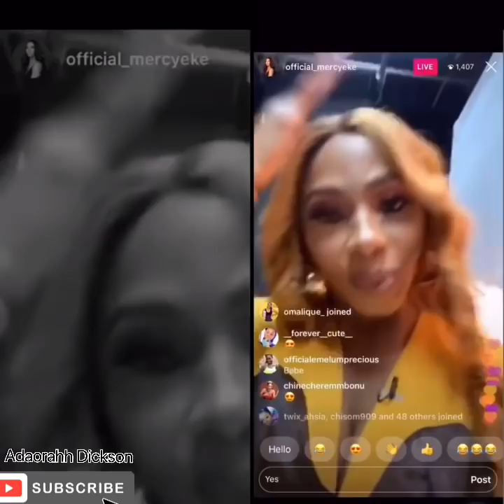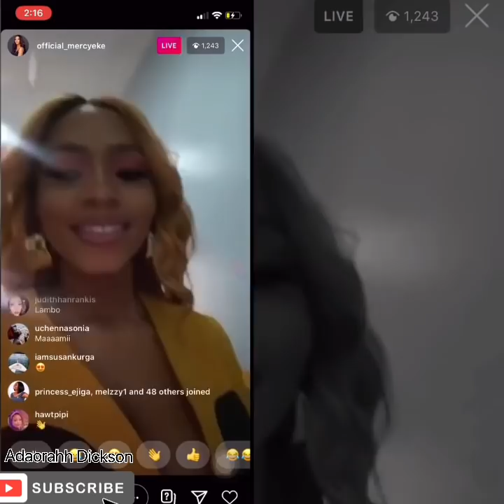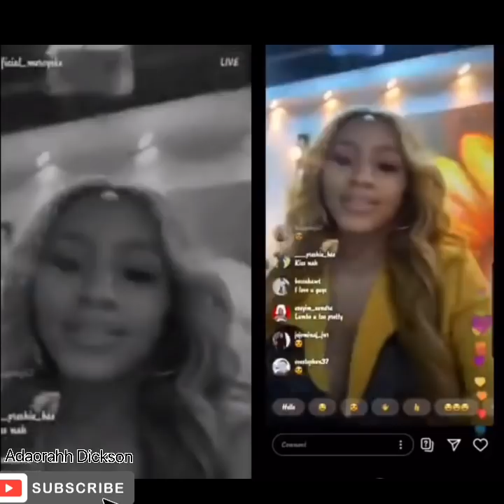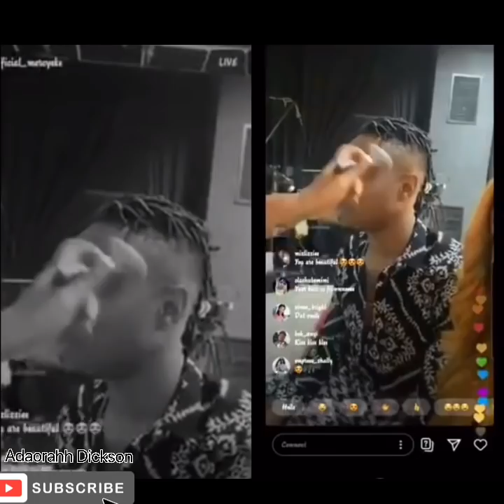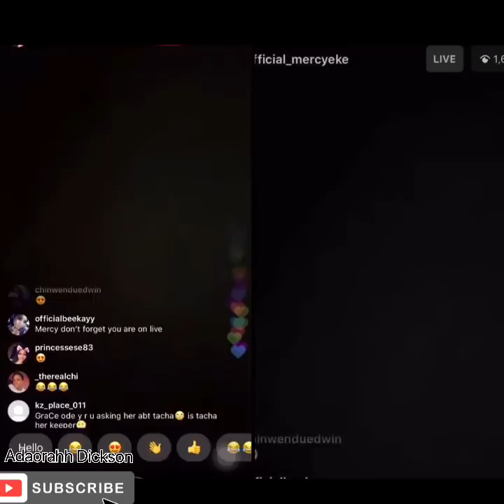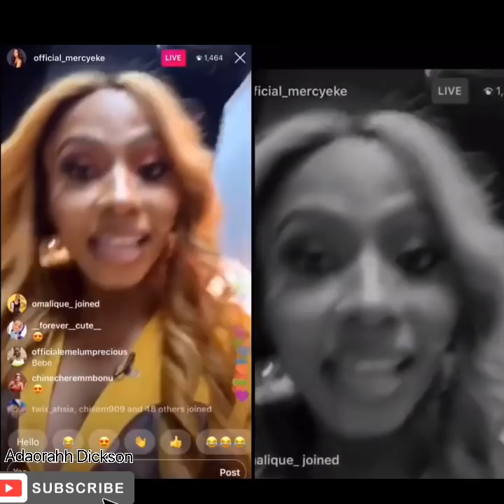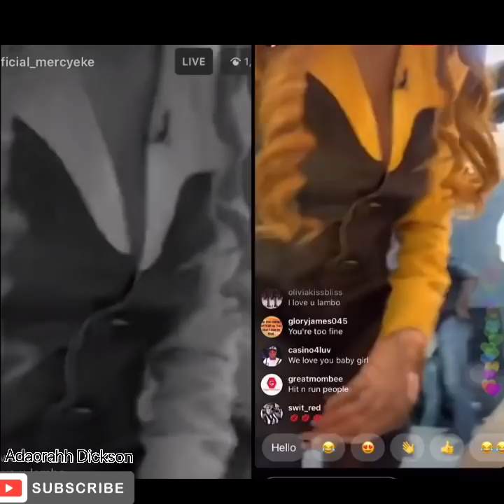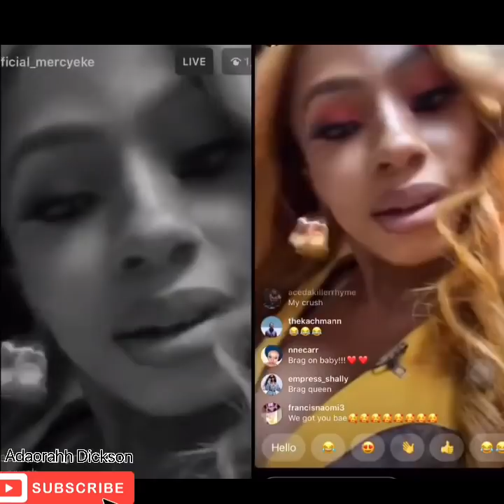Mercy Eke X Ike Onyema IG LIVE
I am Ada, your fun and quirky reality show connoisseur

👌🏾Reality-Show Review
👌🏾Reality-Show YouTuber
👌🏾Reality-Show Lifestyle